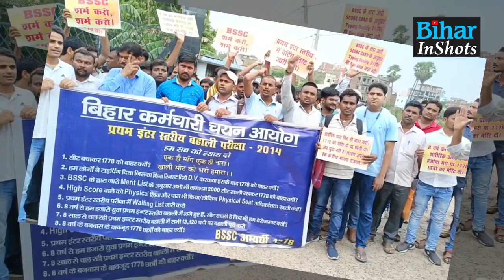BSSC के हजारों Candidates का Patna में जबरदस्त Protest, CM Nitish के खिलाफ जमकर की नारेबाजी...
पटना में हजारों BSSC अभ्यर्थियों का जबरदस्त आंदोलन, CM नीतीश के खिलाफ जमकर कर रहे हैं नारेबाजी, देख लीजिए वीडियो..